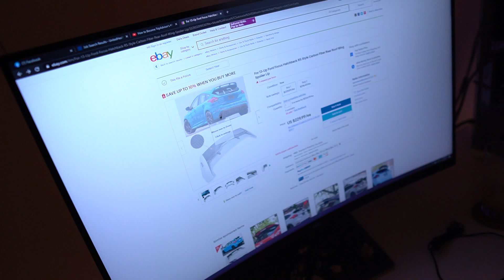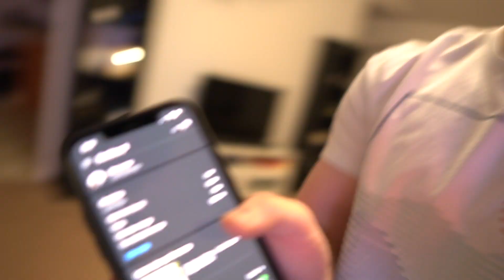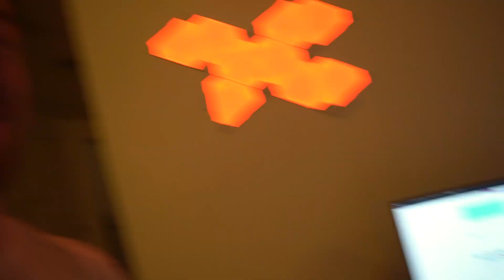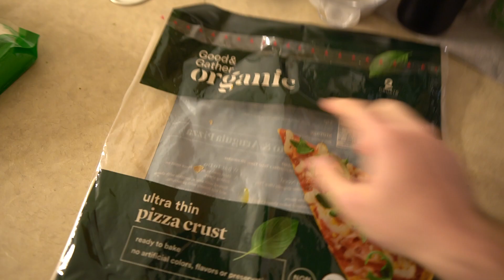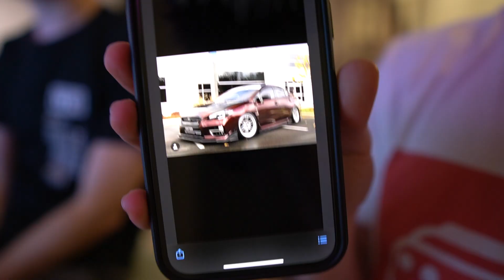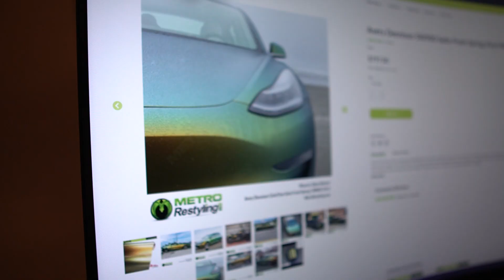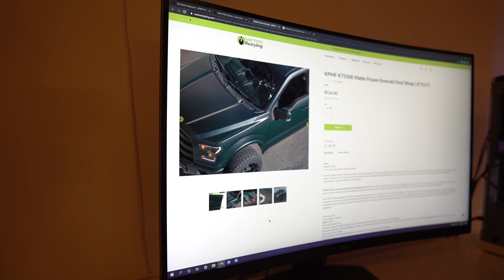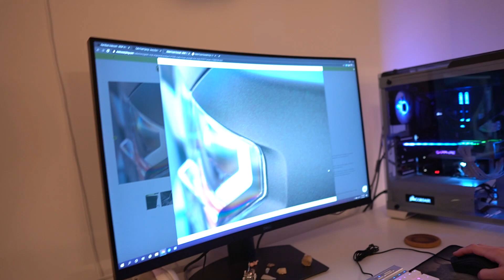Should I Change The Color??? | Focus ST Wrap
The time has finally come for me to wrap the ST! But, WHAT COLOR?? Theres so many I cant decide but this helped me narrow it down.

Media instagram: @lovrien_media